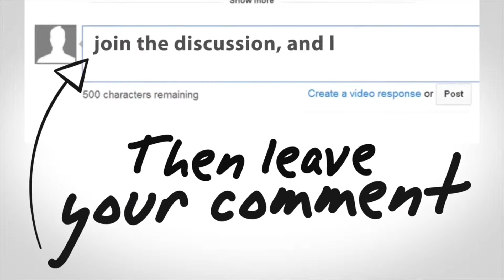BrawlStars 2019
If you would like to Throwdown and be featured in my next video here’s the link.

Click this link to add Robert as a friend in Brawl Stars!